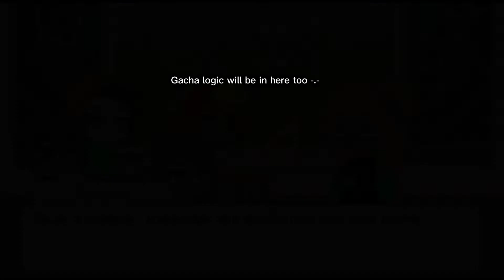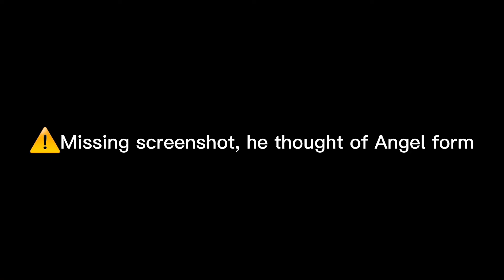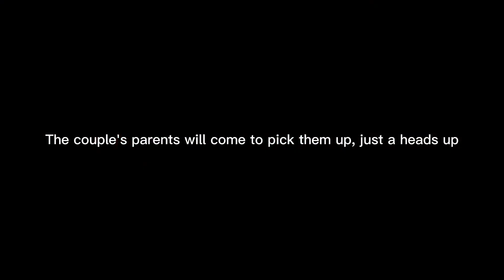Your beauty never ever scared me gacha meme (read description please)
Sorry about the mouths, I had to draw them from Ibis Paint X because my brain blanked out when trying to make the screenshots.
⚠️Flash warning ⚠️

I'm not posting my YT link due to someone that wants to talk bad stuff about me.